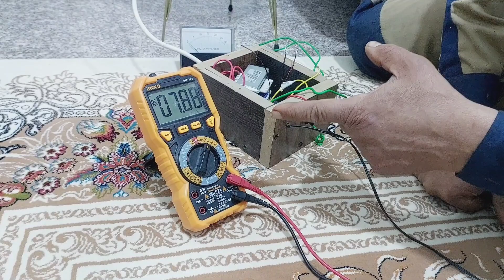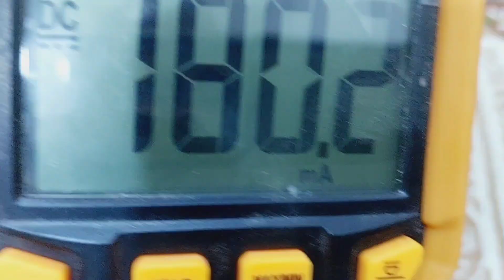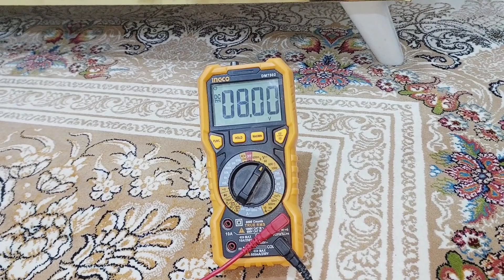اي محولة صغيرة اجعلها شاحنة لبطاريات الليثيوم بتغير سهل وبسيط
سيارات الشحن او دراجات الشحن سواء كانت سيارة كهربائية كبيرة اة سيارة شحن اطفال او دراجة شحن كلها تعتمد على نفس مبداء العمل شاحنات البطاريات تحتوي على ملف ثانوي وملف ابتدائي وتعمل على التيار المتناوب ويحول الى تيار مستمر من خلا برج دايود يحتوي على اربع دايودات يربط بشكل متناضر ويقوم بتزويد البطارية بالالكترونات البطاريات وبطارية الليثيوم حيث يوجد العديد من انواع البطاريات منها بطاريات الرصاص وبطاريات المنغنيس  ويجب ان تغمر جميع البطاريات في محلول خاص ويعتمد نوع المحلول الذي تغمر به البطارية على نوع البطارية وتسمية المحلول السائل وهناك بطاريات جافة ونوع اخر بطاريات العجينة وتكتب مواصفات البطاريات على الغلاف الخارجي للبطاريات وهناك انواع اخرى تعتمد معلومات البطارية او مواصفات البطارية على الالوان وبطاريات الليثيوم الصغيرة تعتمد مواصفات بطارية الليثيوم على لون الغلاف فهناك بطاريات ليثيوم غلاف اصفر وبطاريات ليثيوم غلاف احمر ومواصفات بطارية الليثيوم مهم ومعرفة مواصفات بطارية الليثيوم مهم تيار الحمل لبطارية الليثيوم وتيار التفريغ لبطارية الليثيوم واقصر تيار شجن بطارية الليثيوم واقصى تيار تفريغ لبطارية الليثيوم  واقصى فولتية شحن لبطارية الليثيوم كل هذه مهمة  وهي مواصفات بطاريات الليثيوم  شحن البطارية كثير الاستعمال وشحن البطاريات متكرر الاستعمال وهي تعمل بنظام التفريغ والشحن ويمكن من خلالها خزن الطاقة الكهربائية وتفريغها عند الحاجة للطاقة الكهربائية كما بنظام البدء بتشغيل السيارة وكما في العاكسات التي تربط على الطاقة الشمسية وكما في اجهزة الاستقبال والارسال مثل الهواتف النقالة وكما في الالعاب الالكترونية وشاحنة البطارية تتكون من ملفين يسمة احدهما الملف الابتدائي ويسمى الاخر الملف الثانوي ويجب حساب عدد اللفات للملف الابتدائي بطريقة صحيحة وعلمية وحساب عدد الملفات للملف الثانوي بطريقة صحيحة وعلمية وبالقوانين الصحيحة وكذلك معرفة قطر السلك المناسب للملف الابتدائي وقطر السلك المناسب للملف الثانوي وهي تعمل عن طريق الحث الكهرومغناطيسي أي انها تعمل بقانون فرداي كذلك هناك نوغ اخر من البطاريات وهي بطارية النيكل كادنيوم ولها مميزات عديدة ومن مميزاتها انها سهلة الشحن ولها قدرة وتيار جيد لو جمع العديد منها